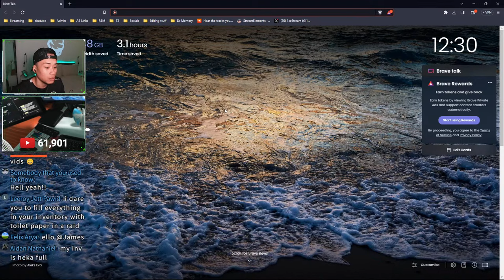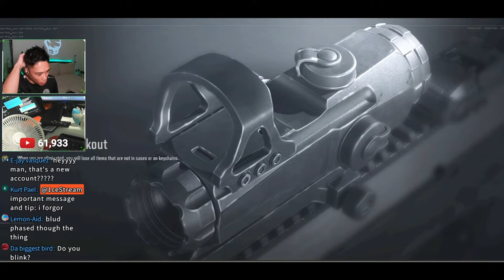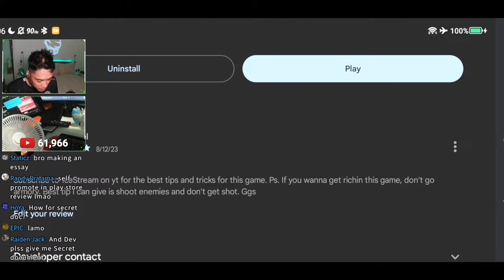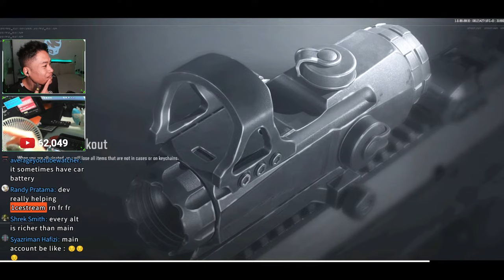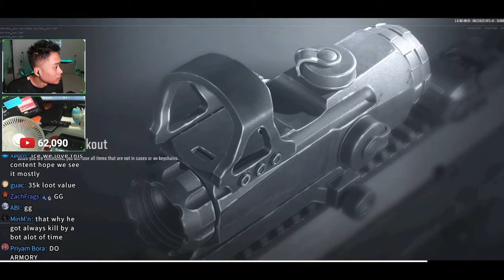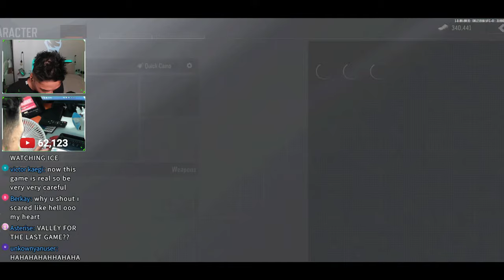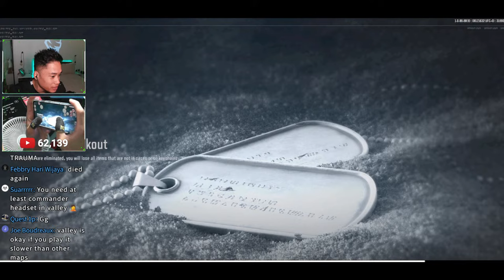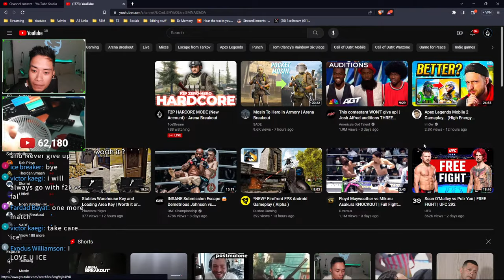F2P HARCORE MODE (New Account) - Arena Breakout